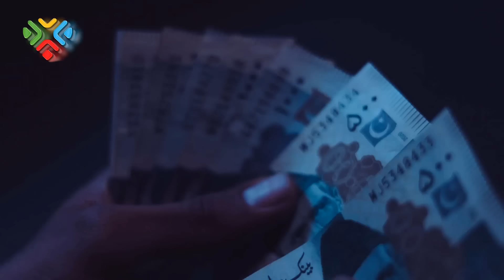Maut Key Baad Key Zindagi | A Life Changing Bayan | Maulana Tariq Jameel Latest Bayan 04 April 2023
Maut Key Baad Key Zindagi | A Life Changing Bayan | Maulana Tariq Jameel Latest Bayan 04 April 2023 Torronto, Canada.